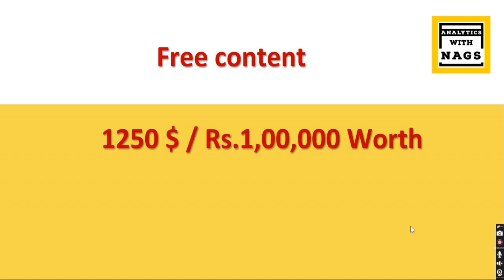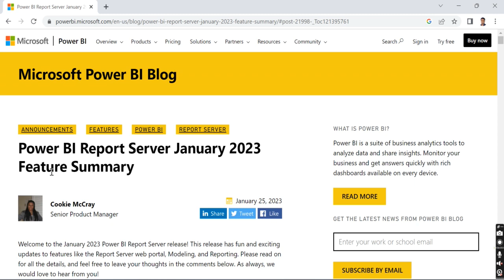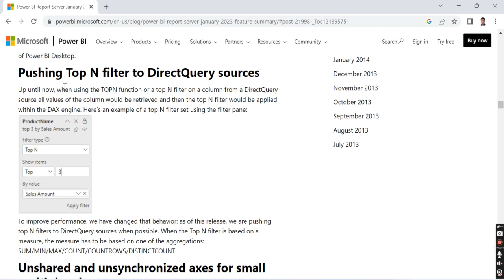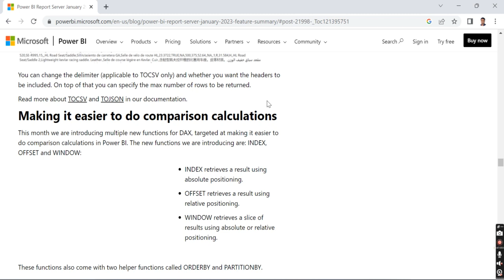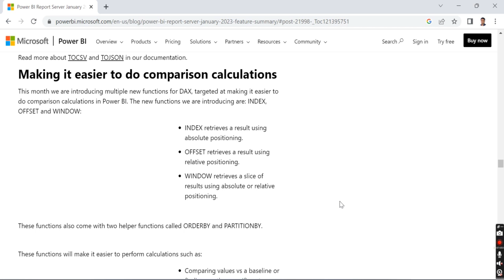Power BI Report Server Update January 2023 - Catch Up with Nags